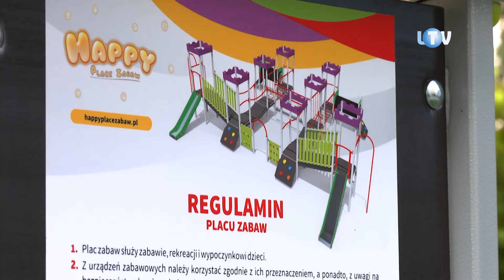Plac z inicjatywą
O tym, że wielu legionowian to ludzie z inicjatywą, przekonywać właściwie nie trzeba. Kiedy więc przed kilkoma laty z propozycją inicjatyw, tych lokalnych, wyszedł do nich ratusz, przyjęli ją bez wahania. I na pewno tego kroku nie żałują. Wkrótce mieszkańcy miasta skosztują kolejny owoc tej pożytecznej kooperacji.